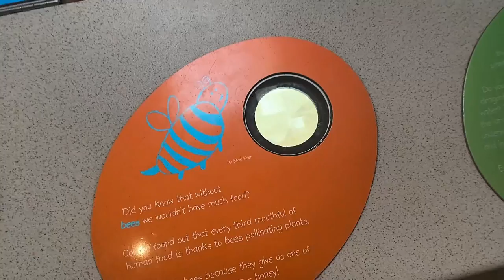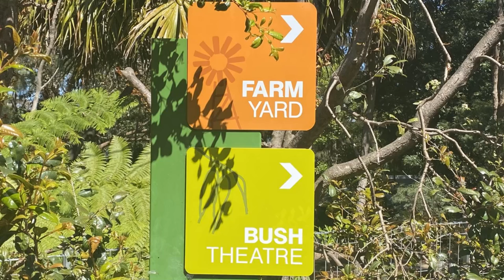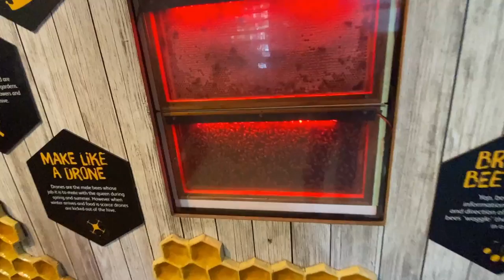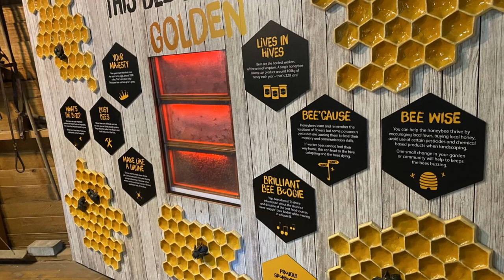More than just animals -Wild Rope -Lemur Forest Adventure -Farm Yard Playground -Taronga Zoo- Mosman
Backyard to Bush House and Kids Trail
Start at the Backyard to Bush House first. You will see common spiders found in Australia, stick insects scorpions. Make your way to the back door and you will get to the garden and common pets including rabbits, guinea pigs and budgies. at the front of the house you can start the kids trail it will lead you to the Backyard to Bush Farm where you will see a range of farm animals from alpacas, goats, sheep and chickens (make sure you check out the barn for bees, mice rats, grasshoppers and blue tongue lizards) keep following the path and see Emu, kangaroos, wallaby and quokka. Finally end up at the playground with a large climbing house and water play area so the kids can cool off.

Wild Rope
A tree top adventure where you are harnessed and given a safety helmet, then guided along the way by staff through a series of suspension bridges, suspended barrels, suspended sleds, climbing walls, flying foxes and more. The very challenging circuit is broken up into several grades catering for 3-8 year olds, and 8-13yr need 1 accompanying adult. There is also a height restriction. Get a birds eye view of the Zoo animals from the tree tops.
Wild Ropes cost $17.00 on top of the zoo entry.

Lemur Forest Adventure is the largest playground at Taronga, right next to the Capybaras (they look like oversized guinea pigs that love to swim)